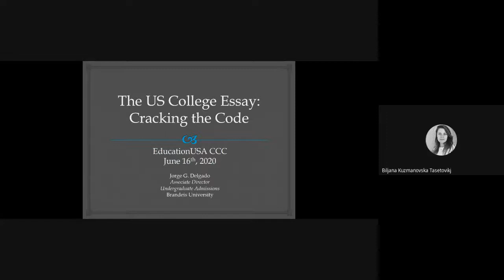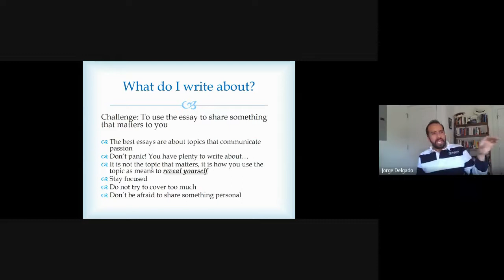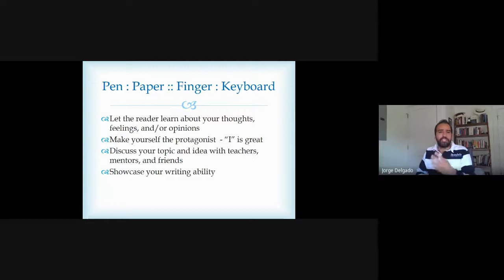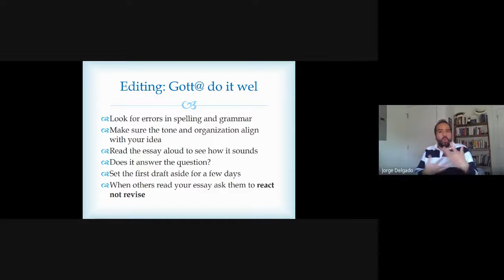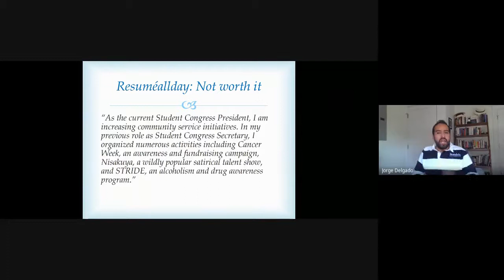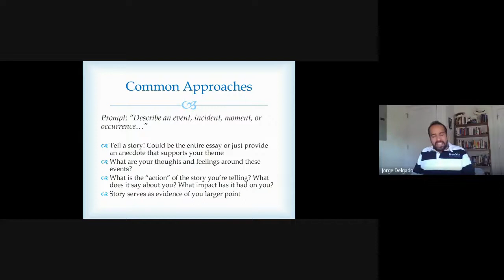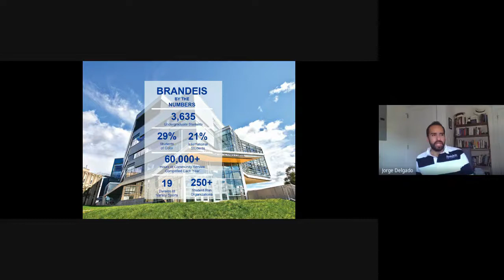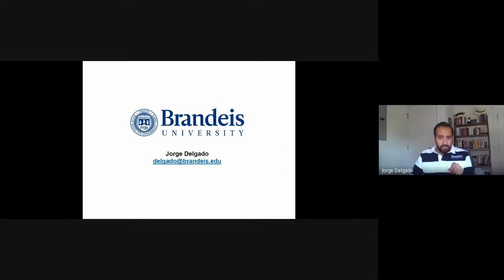Weekly College Webinar: Brandeis University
The session was titled "Top Essay Tips" and our guest speaker was by Mr. Jorge Delgado, Associate Director of International Admissions. Mr. Delgado shared very useful tips for writing an effective personal statement/college essay for US applications.This session also offered more information about Brandeis University, a medium-sized research university located near Boston, MA. Brandeis engages students with top faculty and provides world-class research opportunities in a community with a strong liberal arts tradition.